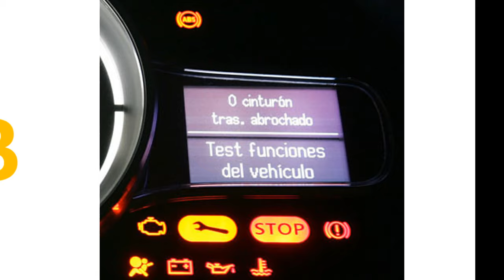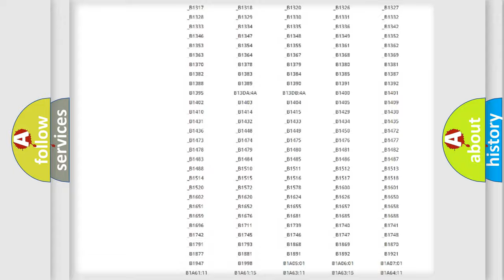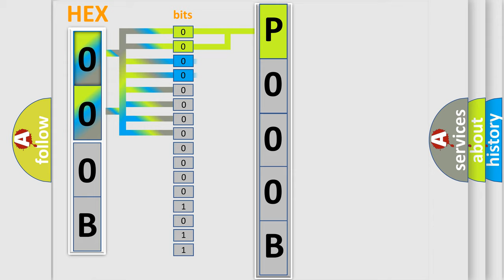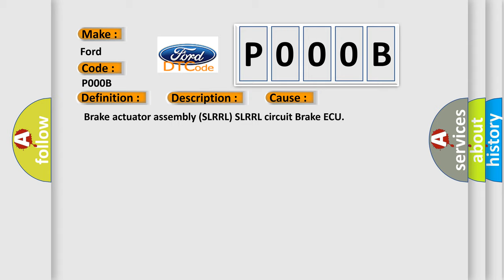DTC Ford P000B Short Explanation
Contents:
0:21 Basic DTC analysis according to OBD2 protocol standard.
1:48 Insight into programming
2:58 A diagnostically understandable description of the Diagnostic Trouble Code
3:05 Basic error definition

Make:
Ford
Code:
P000B
Definition:
ABS LR SLR Solenoid
Description:
Open circuit in SLRRL continues for 0.05 seconds or more when SLRRL is off.
Cause:
 Brake actuator assembly (SLRRL) SLRRL circuit Brake ECU